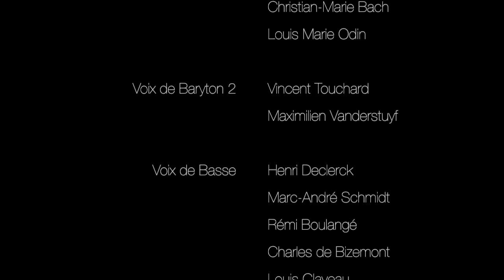Choeur Scout des Flandres - En Avant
En Avant